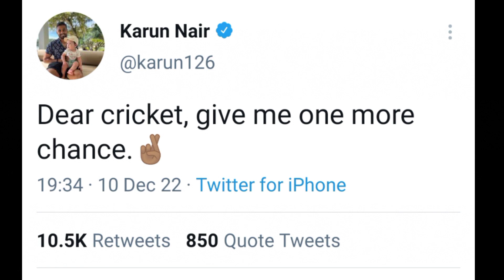भारत के लिए तिहरा शतक लगाने वाले खिलाड़ी का टूटा दिल, पांच साल से मौका नहीं मिला तो कही यह बात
Everyone was surprised when Jaydev Unadkat was selected in the Indian team for the Test series against Bangladesh. Unadkat has been included in the team after the injury of Mohammed Shami. His selection has inspired many players to make a comeback. Karun Nair, who scored a triple century for India, is one of them. This batsman, who scored a triple century in Test cricket, has now been dropped from the Karnataka team Ranji team as well.

After this he has made an emotional tweet. Nair wrote, "Dear cricket please give me another chance." His tweet made many fans emotional. Nair is being talked about on social media.

Nair's name shone brightly in domestic cricket. For this reason he was included in the Indian team. Nair did not disappoint the selectors. He scored an unbeaten 303 against England in Chennai in December 2016. He became the second Indian batsman after Virender Sehwag to score a triple century in Tests. Nair suddenly became a star, but luck did not favor him for long.

Nair was dropped from the team in March 2017 after a poor performance against Australia. Since then he has not been included in the Test team.

Nair was never told why he was suddenly dropped from the team. Even after failing in some innings, many players got continuous opportunities, but this did not happen with Nair.

india vs bangladesh test series 2022
india vs bangladesh 1st test playing 11
india vs bangladesh 2022
india test squad vs bangladesh
india vs bangladesh test playing 11
india test squad vs bangladesh 2022
india vs bangladesh test
india test squad against bangladesh
bangladesh
india vs bangladesh test series
india vs bangladesh 1st test match 2022
india vs bangladesh test series 2022 squad
jaydev unadkat
cricket
cricket news
cricket update
cricket video
sports
cricket in hindi
karun nair
karun nair batting
karun nair 303
karun nair triple century
karun nair 300 highlights
karun nair interview
karun nair 300
karun nair tweet
karun nair 300 highlights full video
karun nair ipl 2022
karun nair biography
karun nair triple ton
karun
karun nair 300 vs england
karun nair rajasthan royals
karun nair 300 virat kohli reaction
karun nair 300 highlights vs england
karun nair 300 vs england highlights
karun nair triple century highlights